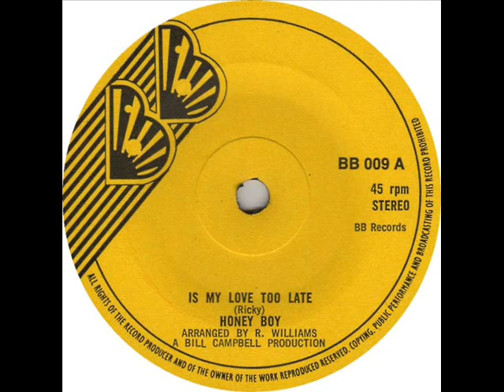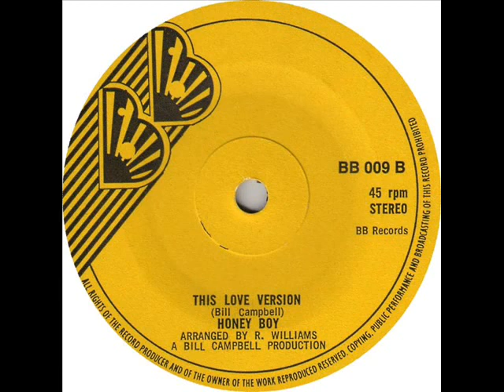Honey Boy ~ Is My Love Too Late (This Love + Version)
Isto é reggae, isso é Pedra de Verdade.
Curta nossa página
╔═══╗ ♪ Sinta o Reggae com as melhores pedras
║ (●) ♫ Gostou? então COMPARTILHA